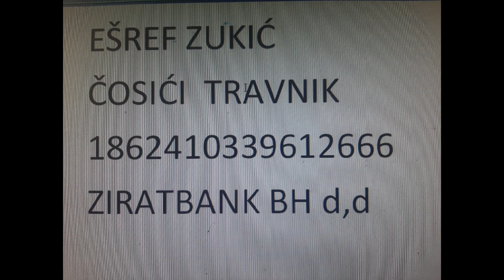Nisam podigao 5000 km kredita niti ih vidio a tuze me nastavak price 80% invalida